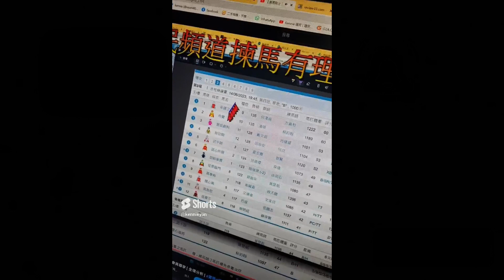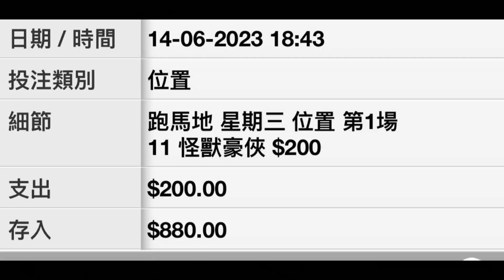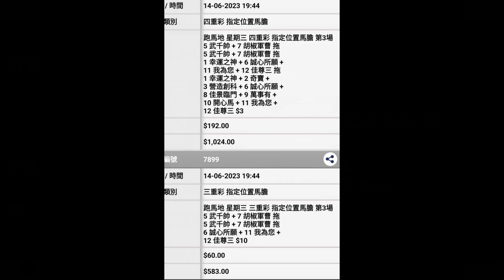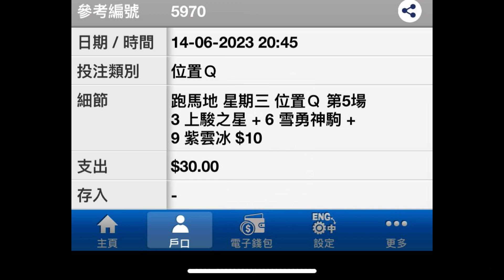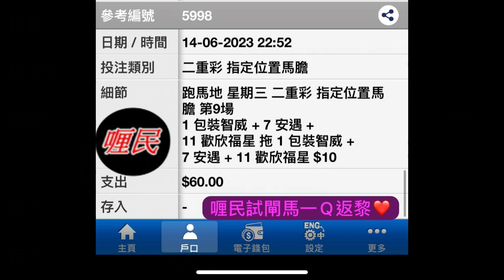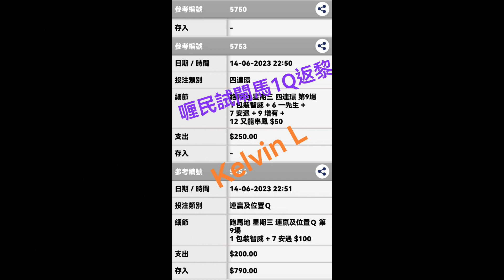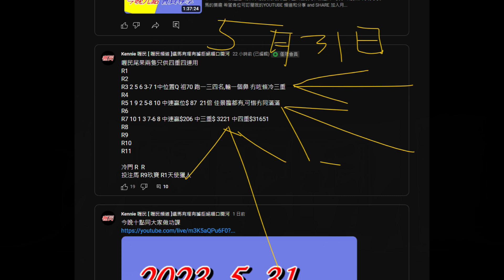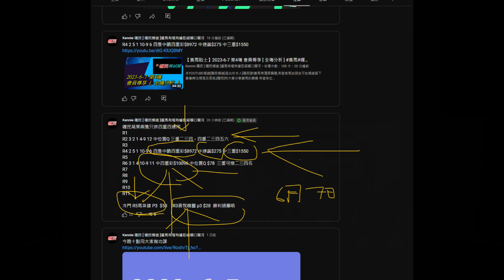【賽馬貼士】2023-6-14 邊路人馬大博刹? 重點報告 賽馬 喱民 kennie喱民#(市井喱民)